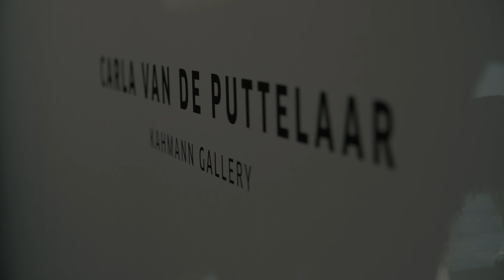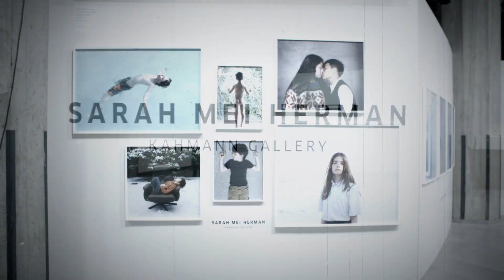Haute Photographie Rotterdam 2016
Haute Photographie is een fotomanifestatie.
Een nieuwe reizende hybride vorm tussen een kunstbeurs en een museale presentatie.
Vooral bedoeld om het bezoekende publiek fotografie te laten beleven en te laten aanschaffen.
Haute Photographie biedt een afspiegeling van de vele facetten die het fotografisch medium te bieden heeft.
Van documentair tot abstract.
Met als bindende factor dat het werk van een tijdloze en uitmuntende fine art kwaliteit is.
Er zullen niet alleen werken van jonge talenten en bekende contemporaine kunstenaars te zien zijn, maar ook vintage fotografie uit vooral de twintigste eeuw.
Naast de fotografie expositie zal er een presentatie zijn van bijzondere fotoboeken en magazines.